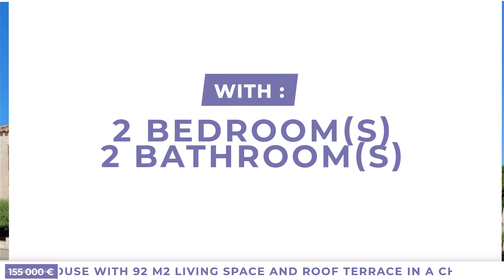Cosy Village House With 92 M2 Living Space And Roof Terra... 155 000€ (18647-AL155000E)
🌟 Cosy Village House With 92 M2 Living Space And Roof Terrace In A Charming Village. 155 000€ (18647-AL155000E)🌟

🛏️ 2 room(s)
📍 Laurens
💸 155 000 €